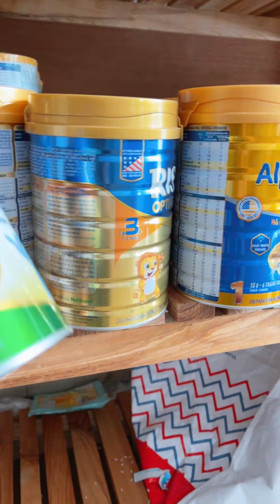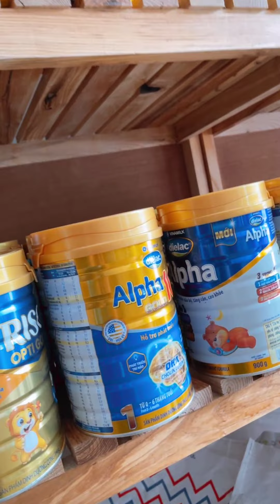Mẹ bầu ngủ ở gốc cây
Baby Mồ Côi Channel là kênh phụ của mẹ Hương cháu, rất mong sự ủng hộ từ phía cộng đồng mạng.
ĐỊA CHỈ: L52, TÔ KÝ,  PHƯỜNG TRUNG MỸ TÂY, QUẬN 12, TP. HỒ CHÍ MINH
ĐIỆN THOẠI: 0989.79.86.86